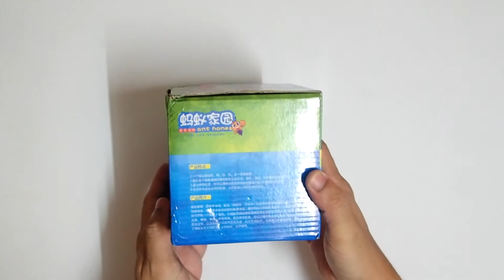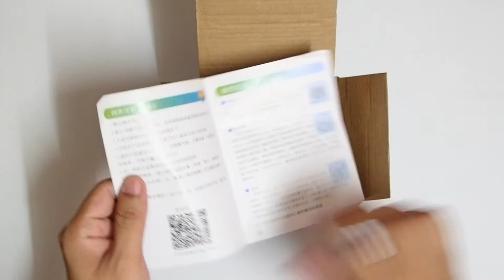Ant House (Unboxing)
Faryd.D Channel merupakan Youtube Channel fotografi & videografi bertemakan alam semulajadi seperti flora & fauna.
Ini merupakan video nyah kotak rumah semut.
Video dirakam menggunakan kamera Olympus TG5.

Selamat menonton.